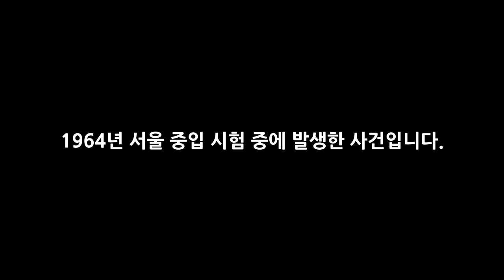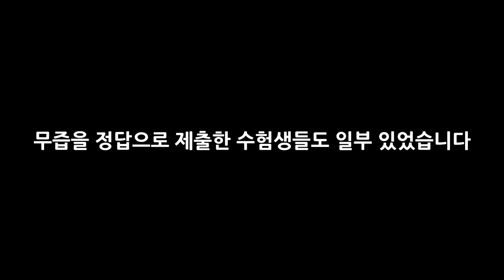엿은 언제부터 부정적인 단어가 됐을까?_[센서 스튜디오]